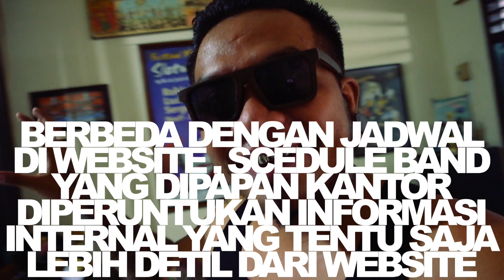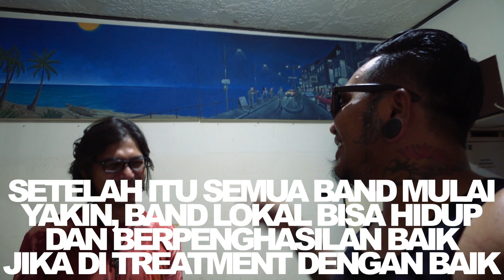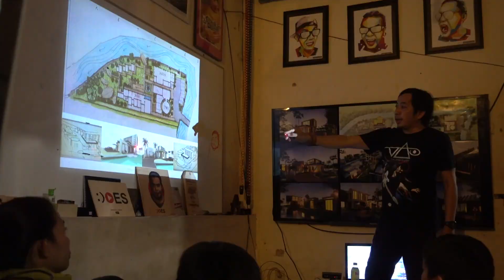PIKNIK & KANTOR DOES (eps 277)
DIARY OF ERIX SOEKAMTI